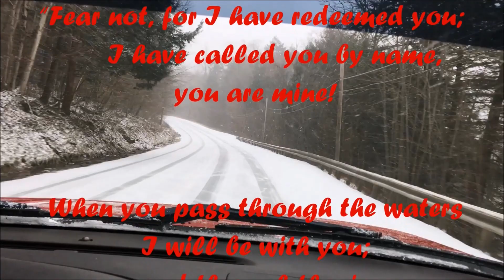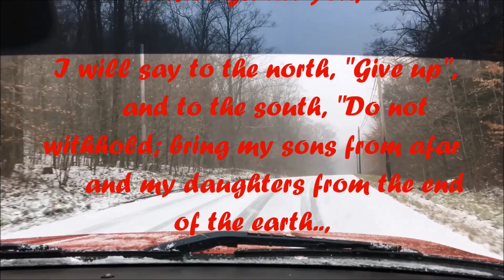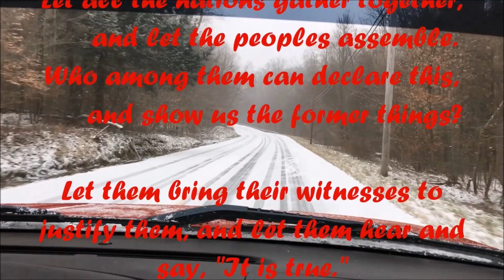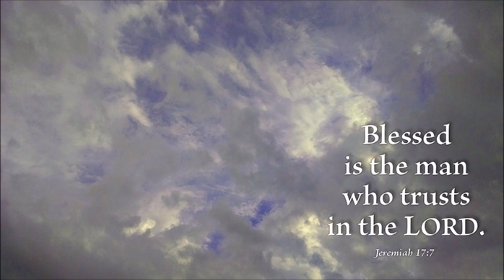Slippery Roads, Devilish Curves and Deliverance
May a New Year blessing be yours, even unto eternal life through Jesus Christ our Lord. This is a faith witness for those on the road of life. These videos are produced by myself as an ordained Lutheran minister. What you enjoy here is yet another method I’ve discovered for proclaiming the gospel.
 Try a good read… order one of my books from Amazon
Also, consider donating funds so to help deliver the Good News to others.